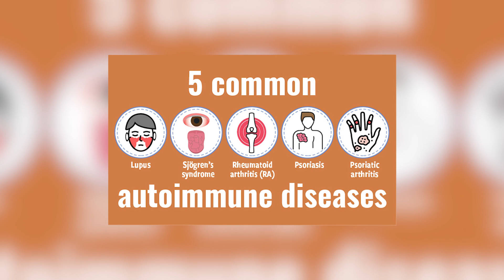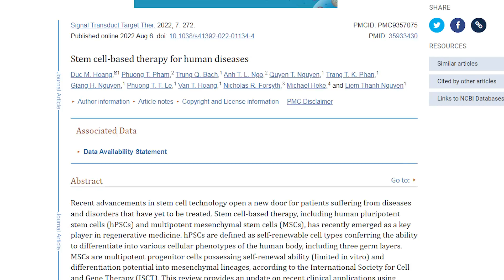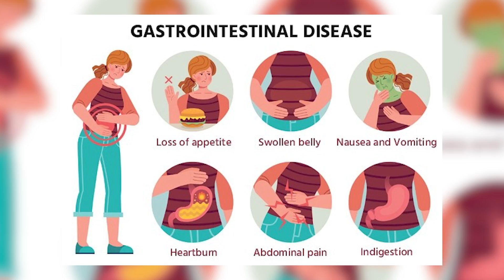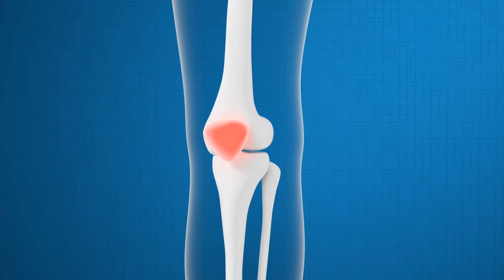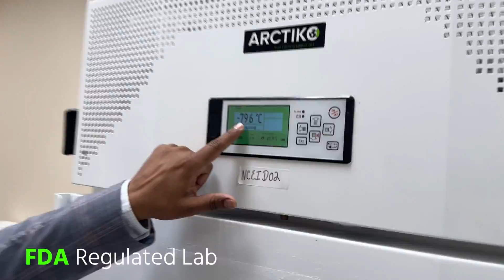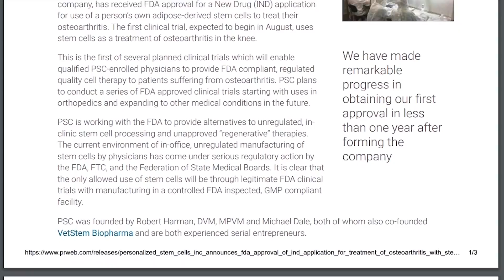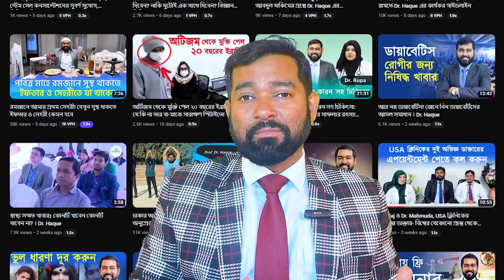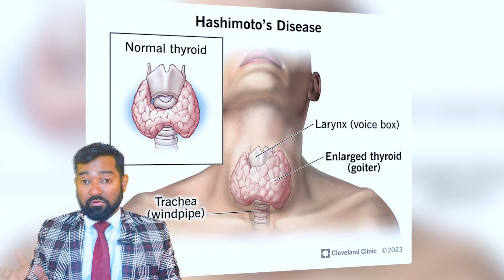স্টেম সেল থেরাপী কি? কিভাবে কাজ করে? সুবিধা গুলো কি কি? (বিস্তারিত)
⚕️ডাঃ হক স্যারের সবধরণের ভিডিও/ইনফরমেশন/আপডেট পেতে এই লিংকে ক্লিক করুন:
➤ বিভিন্ন রোগের জন্য লাইফস্টাইল, সাপ্লিমেন্ট, রেজেনেরেটিভ মেডিসিনের রিসার্চ ডাটা

➤ ড. মজিবুল হকের সকল ক্লিনিকের যোগাযোগ নাম্বার পেতে ক্লিক করুন